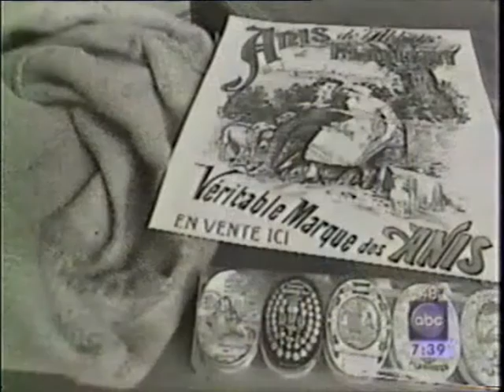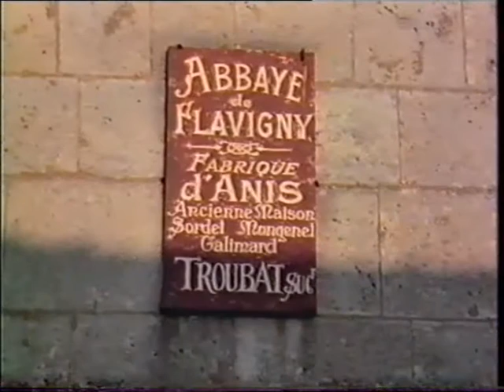Fatman in France (BBC-1994)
Fatman est un reporter-voyageur. Il a réalisé une série diffusée sur la BBC.
Lors de son voyage en France, il est venu visiter notre fabrique.